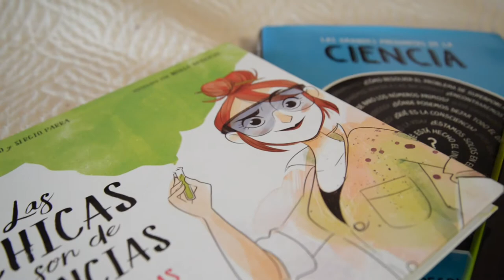Valentina Oundjian, primera mujer uruguaya en participar del NASA Space Camp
Valentina Oundjian tiene 13 años y, con el apoyo de nuestra Embajada, viajará a Estados Unidos para ser la primera mujer uruguaya en participar del Space Camp de la NASA.